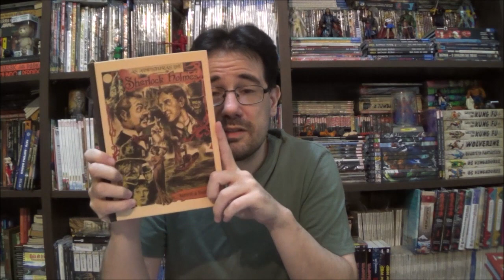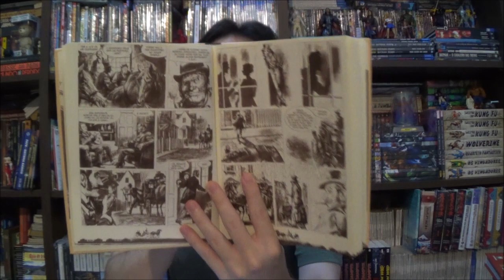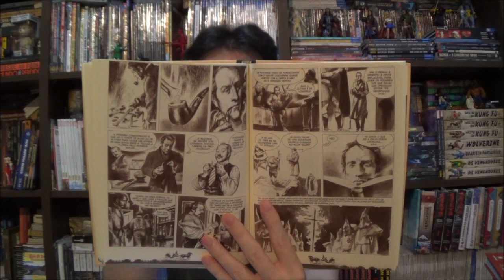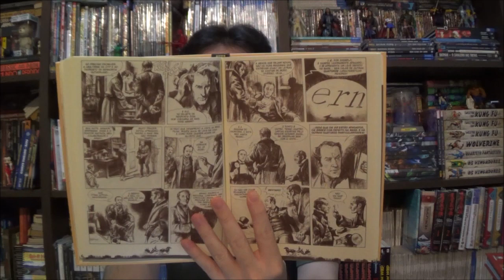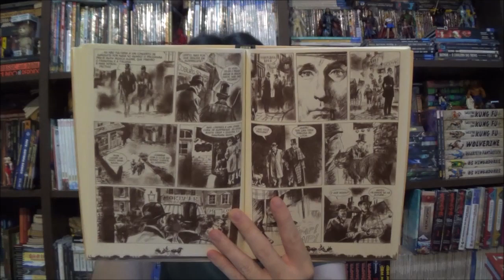Chapéu do Presto Especial - Sherlock Holmes por Berardi e Trevisan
Bem-vindos a mais um Chapéu do Presto Especial, no episódio de hoje vamos ver As Aventuras de Sherlock Holmes escrita por Giancarlo Berardi com arte de Giorgio Trevisan.

Campinas - SP
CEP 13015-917